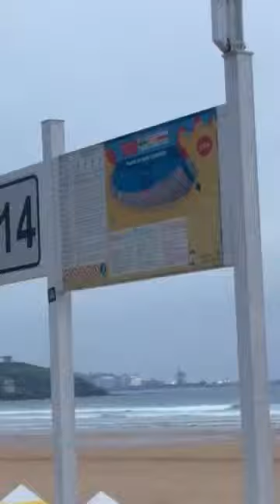Playa de San Lorenzo, en Gijón!! 🏖🌊💪